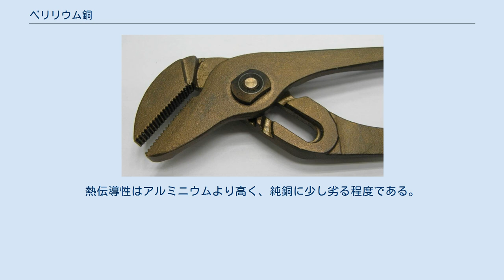ベリリウム銅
ベリリウム銅（ベリリウムどう）、BeCuは、銅に0.5 - 3%のベリリウムを加えた合金であり、さらに別の金属が加えられることもある。
ベリリウム銅は高い強度を持ち、また非磁性であり火花が出ない特性を持っている。
さらに、金属加工、成形、機械加工に向いた特性も持っており、危険な環境下での工具、楽器、精密測定機器、弾丸、宇宙開発用の材料など、各種の応用に用いられる。
ベリリウムを含む材料には毒性があり、加工中に吸入すると危険性がある。
かつてはベリリウム青銅（ベリリウムせいどう）と呼ばれたことがあったが、現在では「ベリリウム銅」の方が一般的である。
 ベリリウム銅には延性があり、溶接や機械加工もできる金属材料である。
また、非酸化性の酸（塩酸や炭酸など）・プラスチックを分解する物質・アブレシブ摩耗やかじり傷に対しても耐える素材である。
さらに、熱処理を加えれば強度や耐久性、電気伝導度を増すこともできる。
ベリリウム銅は、銅をベースとした合金の中で最高の強度（～1400MPa）を誇っている。
 ベリリウム化合物には毒性があるので、ベリリウム銅合金についても安全上注意すべき点がある。
固体や最終製品については、ベリリウム銅が健康へ特に影響をあたえることはない。
しかし、機械加工や溶接の過程で出るベリリウム銅の塵を吸い込むと、肺に深刻な影響の出る危険性がある。
また、ベリリウム化合物はIARCによって発がん性がある（Type1）と勧告されている。
その結果、ニッケル青銅（Cu-Ni-Sn系）など、より危険性の低い銅合金がベリリウム銅の代替として用いられることもある。
 ベリリウム銅はばねやばね線材、ロードセルなど、応力や歪みが繰り返しかかっても形状を維持する必要のある部品に使われる非鉄合金である。
また、電気伝導度が高いため、電気のコネクタや電池の接触部にも使われている。
さらに、ベリリウム銅は火花を出さず、しかも物理的強度があり非磁性なので、爆発性の雰囲気下（油田など）でも安全に使える工具の材料としても使われている。
その目的について、ベリリウム銅はEUの安全指令である「ATEX指令」に、Zone 0、1、2で要求される特性を満たしている。
防爆工具として、ドライバー、ペンチ、スパナ、たがね、ハンマーなど各種の工具が生産されている。
なお、防爆工具はアルミニウム銅でつくられることもある。
鋼製の道具と比較すると、ベリリウム銅の道具は高価で強度・耐久性にも劣るが、危険な環境で使えるメリットはそれら以上に大きい。
 防爆工具の例 アロイ25のベリリウム銅（UNS番号:C17200、C17300）は時効硬化する合金で、銅をベースとした合金では最強の強度となる。
時効硬化は、ばねやその他複雑な形に整形した後に行うこともできる。
この合金はばねとして優れた特性を持ち、腐食に耐えて安定である上に、電気伝導度は高く、クリープは少ない。
 アロイ25を時効硬化させたあとに、冷間引き抜きした材料もある。
これはさらに熱処理を加える必要がなく、また延性があってほとんどどんな形にも成形できるので、ベリリウム銅の特性が必要だが、最終形で時効硬化させることが現実的でない場合に使われる。
 アロイ3 (C17510) や10 (C17500) も時効硬化を起こすベリリウム銅で、優れた電気伝導度と耐久強さなどの物理特性を兼ね備えている。
時効硬化や焼戻しの処理をした上で、ばねや線材に加工され、電気伝導度が必要な場面や高温での強度が必要な場面で使われる。
 ベリリウム銅は、高級な打楽器、特にタンバリンやトライアングルにも、きれいな音と強い共鳴があるので、しばしば用いられる。
他の多くの金属と違い、ベリリウム銅の楽器は共鳴が続く限り音程や音色が変わらない音を出す。
スピーカーの振動板にも使われる。
 また、ベリリウム銅は希釈冷凍機のような、極低温の機器にも使われるが、これは極低温における、強度と熱伝導性のよさによる。
 さらに、ベリリウム銅は徹甲弾に使われることもあるが、鋼製でも似たような特性を安価に出せるため一般的ではない。
 他にも、磁気センサを使うために非磁性の合金が必要な、傾斜穿坑にもベリリウム銅が使われる。
また、電波暗室やEMCなどにも、電波の遮蔽のためにベリリウム銅が使われることがある。
 過去には、ゴルフのクラブ、とりわけウェッジやパターにベリリウム銅が使われたこともあった。
コントロールが特に要求されるグリーン周辺でのパッティングに、ベリリウム銅...